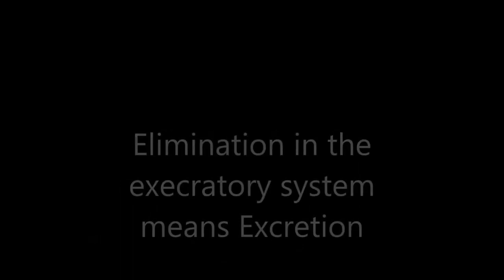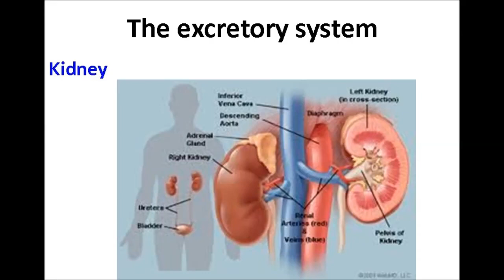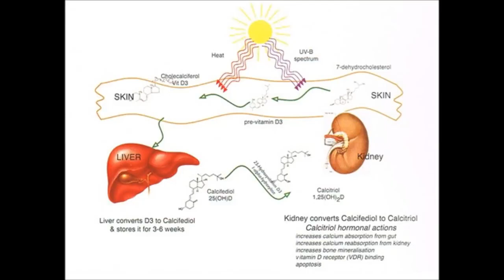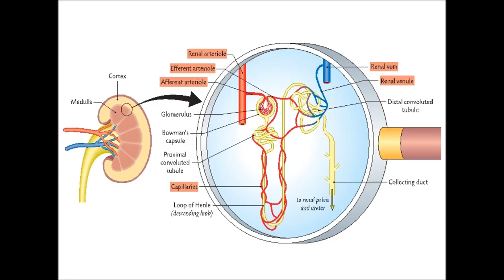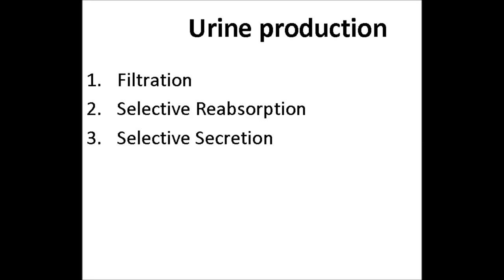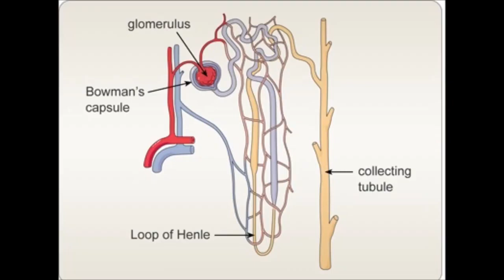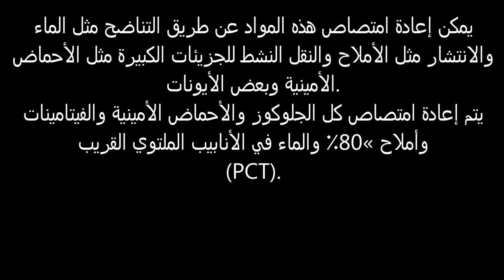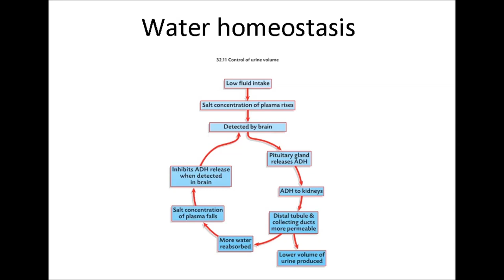محاضرة فسيولوجيا الجهاز الإخراجى The excretory system